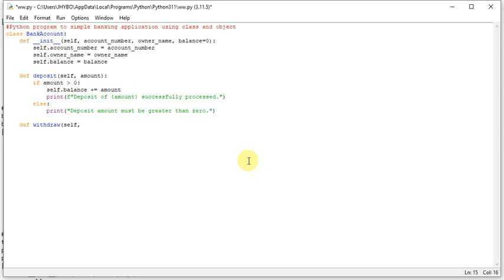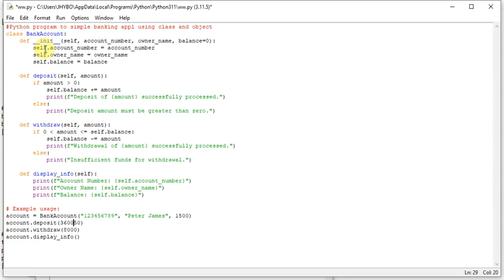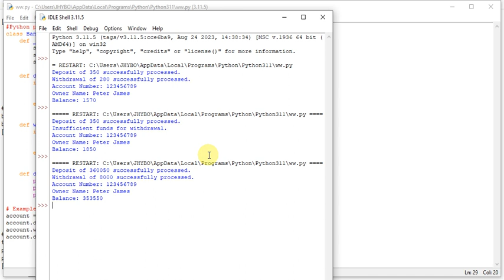Python program on banking application using class and object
Implement a class BankAccount with attributes account_number, balance, and owner_name. Include methods to deposit, withdraw, and display account information